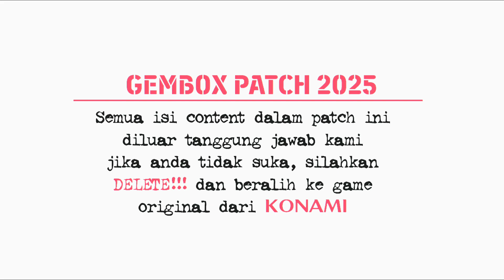REVIEW PEMAIN TIMNAS GARUDA INDONESIA "PES 2018 GEMBOX PATCH 2025 PS3"